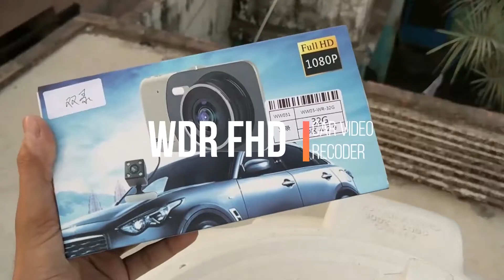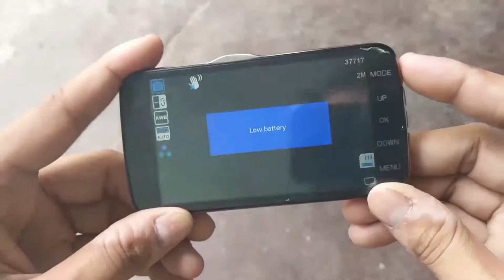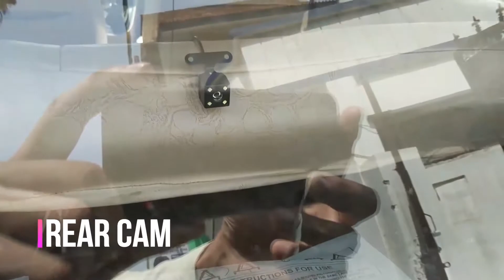ENKLOV WDR FHD Camera Review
ENKLOV WDR FHD Camera for Cars.
5Mp Camera, 300mAh battery
FHD Secondory Camera
Motion Detection Support
Max 32 Gb Support

Under 5000
1. 10.or D 4999
2. Redmi 5A 4999
3. Bharat 5 5555
4. Redmi 4 8999

1. Infocus Vision 3 6999
2. Redmi Y1 8999
3. 10.or D 5999 3GB
4. Asus Zenfone 4 Seflie

Under 15000
1. Mi A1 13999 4GB/64GB
2. Honor 7X 10999
3. LG Q6 13990
4. Redmi Note 4 64gb 11999
5. MI Max 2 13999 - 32gb

Under  20000
1. Samsung Galaxy J7 Pro 18900

Under 30000
Honor 8 Pro 25999
Oneplus 3T 64GB 24999

My Camera
My Mic
My Laptop